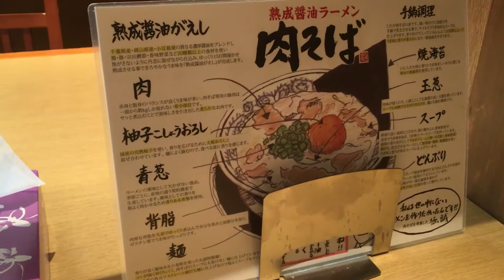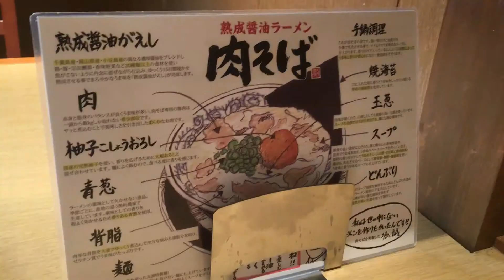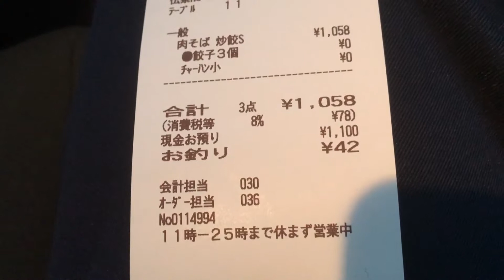【めし動画】丸源ラーメンで肉そばとチャーハン餃子セットをガッツリ食べてみたの巻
腹減ったので丸源ラーメンで肉そばとチャーハン餃子セットを食べてみた。柚子胡椒の薬味と醤油出汁スープのボリューミーな肉そばと鉄板焼き卵チャーハン＆ギョーザをガッツリ食べました。